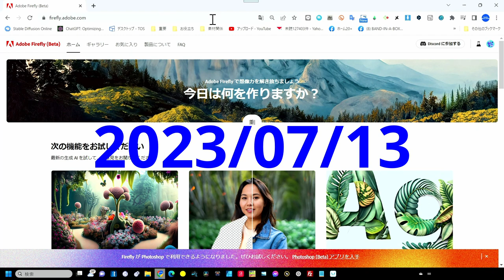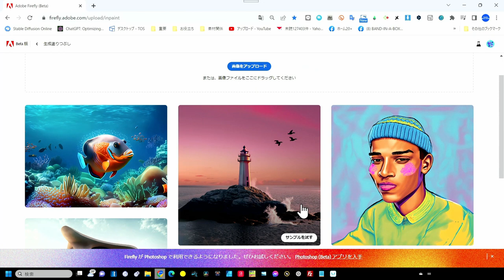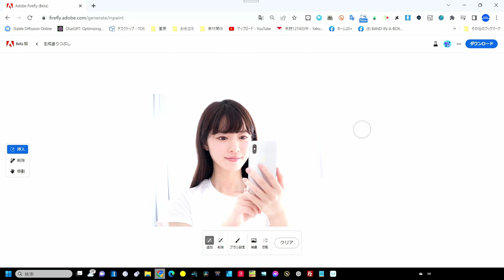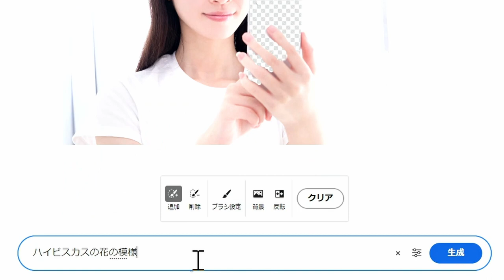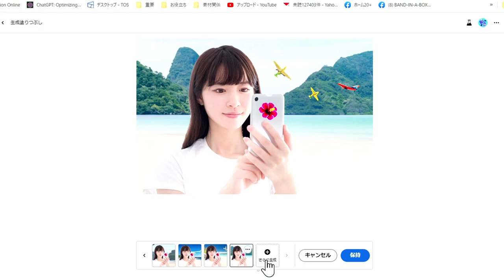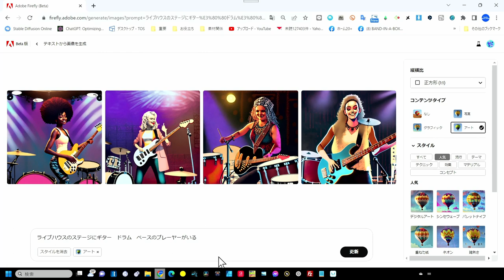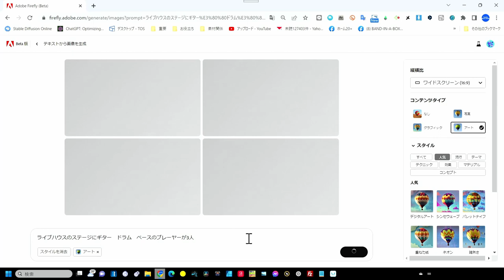やべぇ遂に日本語化 Adobe Firefly 著作権クリア 独自ＡＩ利用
待望の日本語化でさらに使いやすくなった
■Adobe FireFly